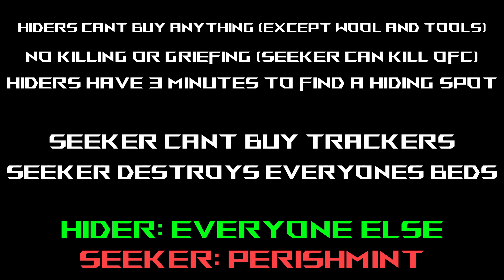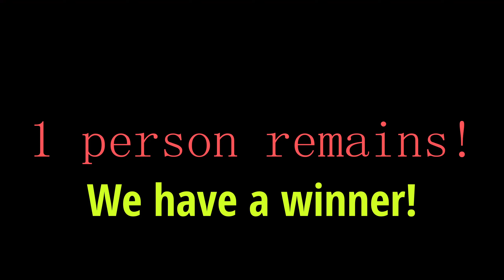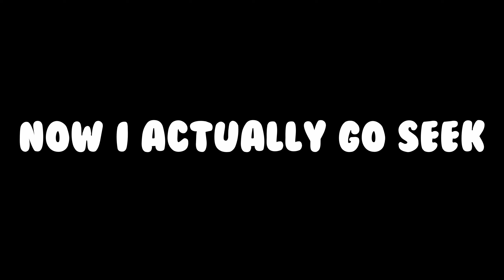Bedwars Hide And Seek Was a BAD Idea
i spent ages ok